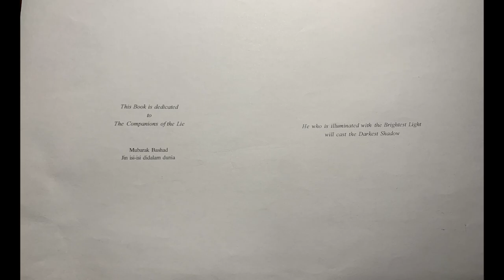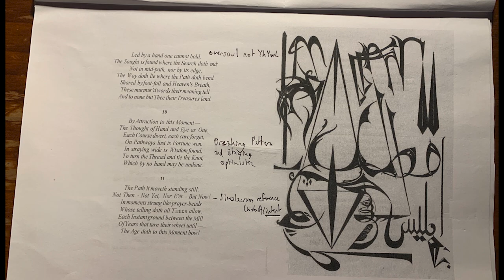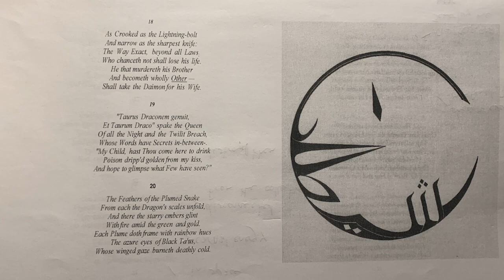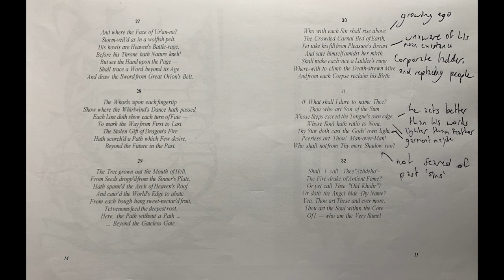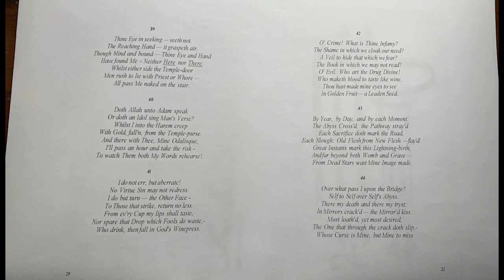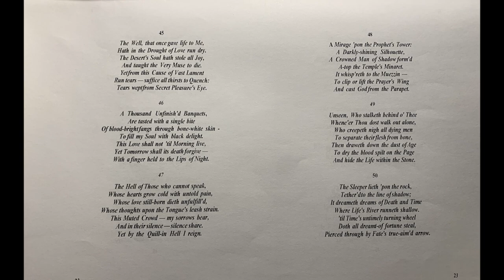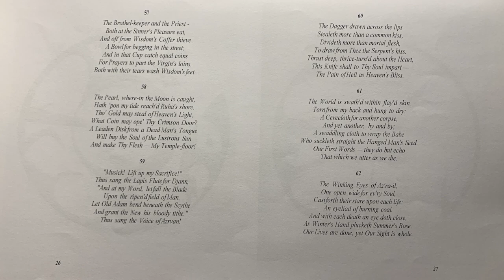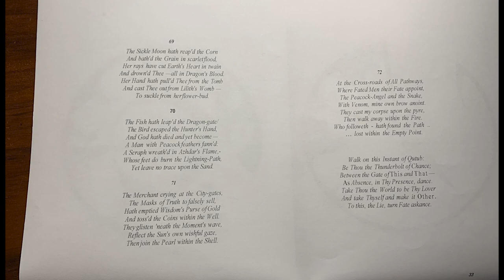Qutub - The Point by Andrew D. Chumbley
Today I read the qutub, that's it.
Here's Archaix's legend for interpretation, I would like to do an in-depth analysis video in the future.

Axis of the world, axis mundi
Centre of the Earth - Great Pyramid
sealed within a silver vault - The starry canopy
lost amidst the desert sand - Ghizeh Great Pyramid location
Aeon's Soul hath forged a key - the benefactor forces provide understanding 'this book' the great pyramid
Azrvan Arkarana - Uncreated first principle demonized inside the world construct
Spell in Khidir's UIrn the program uploaded from the sorcerer's vault [Kings chamber sarcophagus] Peacock - ancient symbol for phoenix
God's Blod from out the cup - been judged and punished by the 'god of this world' AIX/Shaddai/Yeshua
Iblis - leader of the devils, the fallen ones, demonized but actually virtuous
Blessed few - those virtuous angels in the beginning later demonized as devils
Eve's brood - the adamu, the race of adam the earthborn surface dwewllers
Children of fair Lillith - virtuous human branch later demonized for refusing to mix with adamu.
Path of blame and scorn - demonized by the Adamu (earthborn)
from hell have fallen up! children of Lillith emerged from the underworld
Well beneath Khidir's Bower - Well pit under Great Pyramid directly underneath kings Chamber
Skies where-in the angels swim - outside the construct ' the mirror'
the Simulacrum, this reflective holography
deep and dream filled sleep - our life here in the construct
enflesh that which is heard - to manifest your reality
limit of truth the lie the mask - this false reality/construct
starry lock qutub - Great Pyramid of Giza
Peacock-angels Key - Great Pyramid of Giza key to the Phoenix
The Secret - is that this reality is a lie
Circle of the year - Great Cycle is finished
Thought of Hand and Eye as One - We Create our reality by action supporting thought/intent
In straying wide is wisdom found - Prodigal Spirit experience/the errant
Hollow idol's breast' [sphinx in the line above] hidden chamber in Sphinx
the lie - Our artificial reality
Unseen, who stalketh - the benefactor presence [Amen, the hidden, nameless one]
the Page - a single life time of a soul in their book [book; completed life-sims]
hide the life within the stone - benefactor accepting a soul to be worthy of the stone - the logos
The stone uncut by human hands - the chief cornerstone not on the pyramid as of today until 2106
Who live to speak their lives again - the reincarnate

Hey, my name's Talin,
I try and make cool and genuine content on what I love. Whatever it may be cars, fabrication, woodwork, building things,  or more I love it all.

How to support me:
Just tag along and watch some videos, that's the best way to support me.

Edited by: Eqwatherto
(Spam and similar will be blocked and ignored)

Hi, I make video game, technology, woodworking, fabrication, and car DIY content. I hope to bring people together to make a community where everyone can feel welcome and be apart of the journey we all are going through of which is life. In the future I hope to make more content in relation to reactions, reddit, youtube, twitch, computer building, technology, building and repairing vintage and classic JDM and Euro cars, welding and woodwork tutorials and more. Hope you guys can enjoy all the content I am trying to create as I learn to edit, photoshop and stream video games for walkthroughs, guides, tutorials, open commentary, comedic value and some joy in horror, competitive FPS, adventure, RPG, role play, Indie genres of videogames. Some of the games I have enjoyed and enjoy the most are Minecraft, Overwatch, GTA V - Grand Theft Auto 5, Escape From Tarkov, Dayz, Rust, Terraria, Rainbow Six Siege, Dark Souls, Skyrim, Fallout, CSGO, Apex Legends and more. I also am a car enthusiast and enjoy the build and process of the car and especially doing it myself, whether it be Japanese or European I love cars for what they can bring out for people, both the good and the bad. I also do welding, DIY, painting and other cool custom stuff. Much love.

Other media used:
(Outro)
Title: Pokelawls - Sleep